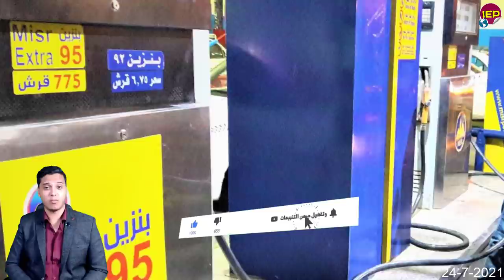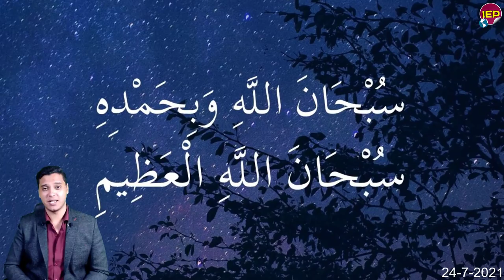بيان عاااجل من الداخلية المصرية وحقيقة وفـ ـاة دلال عبد العزيز منذ قليل